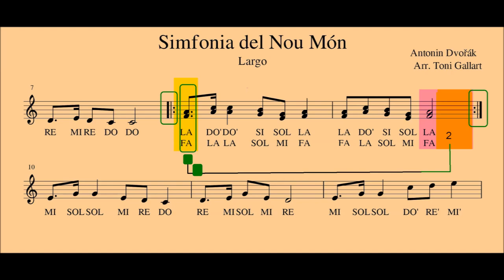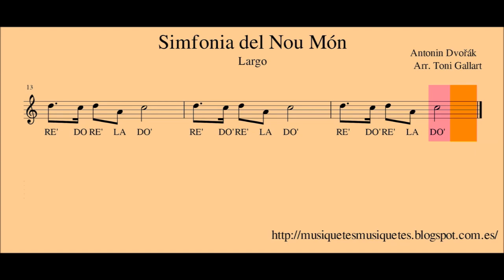Sinfonía del Nuevo Mundo (Largo). A. Dvorak. Flauta + playback (C instrument)